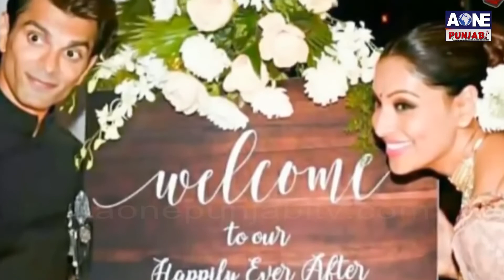AOne Punjabi Tv | Bipasha Basu ने दूसरी बार की शादी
बिपाशा बसु (Bipasha Basu ) 40 साल की हो गई हैं। उनका जन्म 7 जनवरी, 1979 को हुआ था। दिल्ली में जन्मी और कोलकाता में पली-बढ़ी बिपाशा ने कई हिट फिल्मों में काम किया। फिल्मों में जहां वे अपनी बोल्ड इमेज के लिए जानी जाती है वहीं, उनके अफेयर के किस्से भी कम नहीं है। आपको बता दें कि 6 लोगों से अफेयर के बाद बिपाशा ने 4 चार छोटे एक्टर करण सिंह ग्रोवर (Karan Singh Grover) से शादी की। वैसे बिपाशा से पहले करण दो शादियां कर चुके थे।